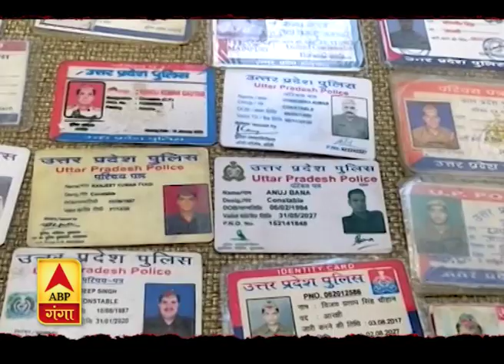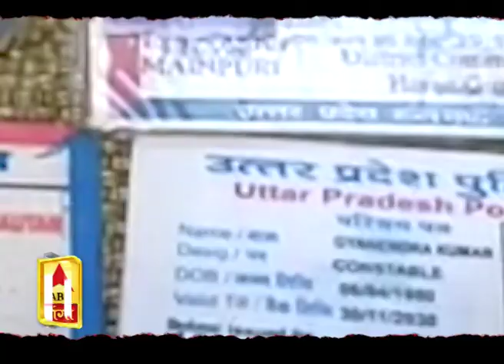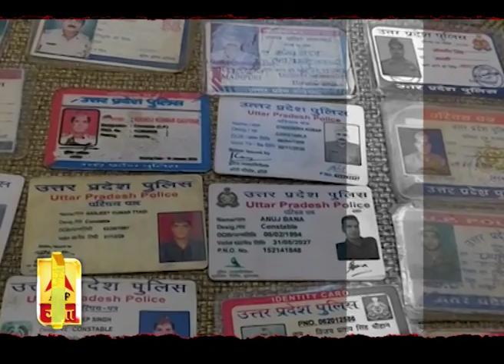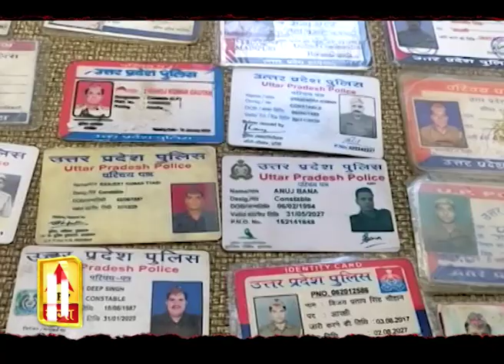नोएडा में फर्जी Vs असली। ABP Ganga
और अब बात नोएडा में चल रहे फर्जी खेल की...जिसका खुलासा हुआ है...जेवर टोल प्लाजा से..जहां चंद रुपयों का टोल बचाने के लिए बनाए जा रहे थे फर्जी आइडेंटिटी कार्ड...फर्जी कार्डों पर फोटो थी एक पुलिसकर्मी की...नंबर था विभाग का...देखने में वो कार्ड कोई नकली नहीं कहेगा...लेकिन वो कार्ड फर्जी हैं...आपको यकीन नहीं होगा कैसे शातिर ठग फर्जी कार्डों के जरिए बचाते थे टोल...